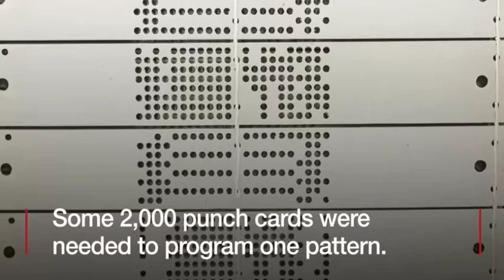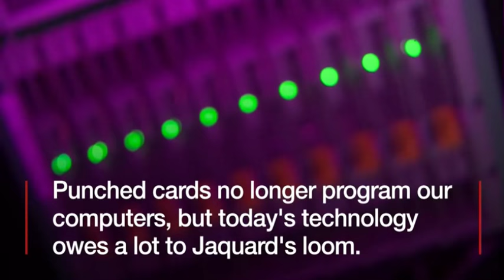How industrial weaving gave us the computer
The computers we use today have woolly beginnings. If it wasn't for the invention of the Jacquard loom, the modern-day computer may have never have been invented.